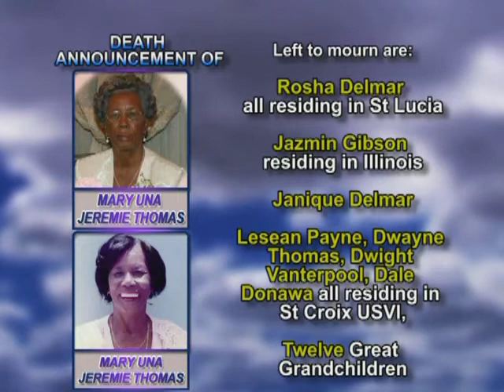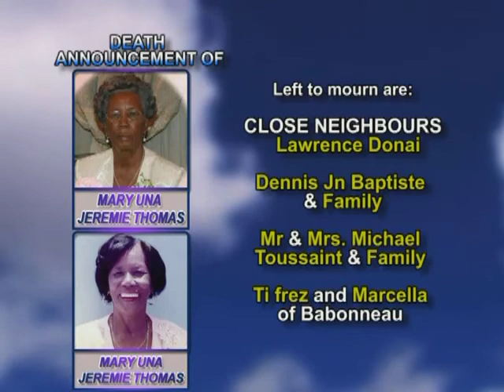Mary Una Jeremie Thomas long 2